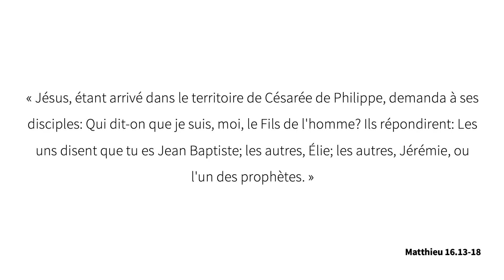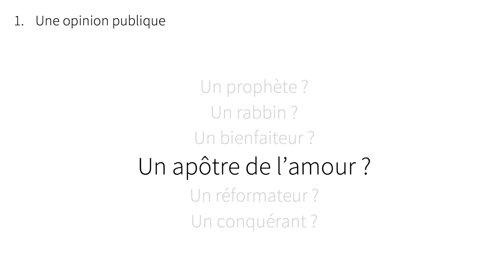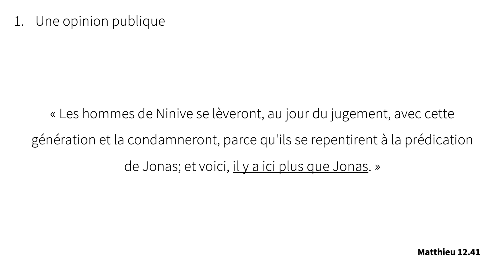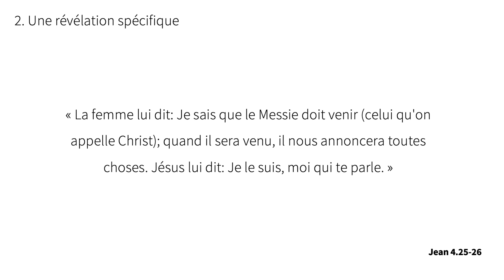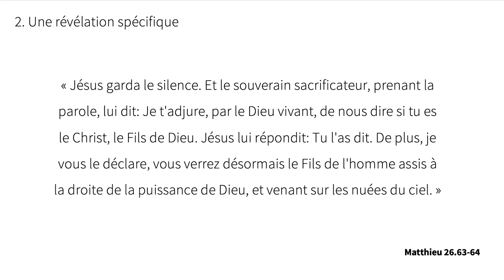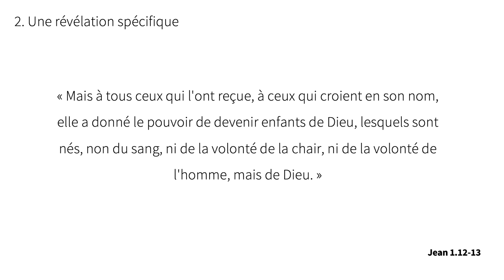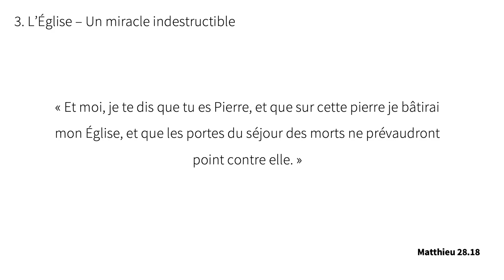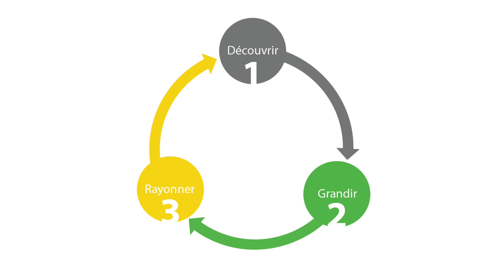La Vision d'Ecclesia - Jean François Moquin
Prédication de Jean-François Moquin sur la Vision d'Ecclesia

DÉCOUVRE JÉSUS
As-tu pris la décision de suivre Jésus? Rejoins-nous dans ta quête pour découvrir Jésus

À PROPOS D'ECCLESIA
Ecclésia est une église au cœur de la ville de Saint-Jérôme qui invite tous et chacun à découvrir Jésus, grandir ensemble et à rayonner pour que notre ville, la grande région des Laurentides et notre monde soient transformés par Jésus.

TROUVEZ-NOUS SUR LES MÉDIAS SOCIAUX